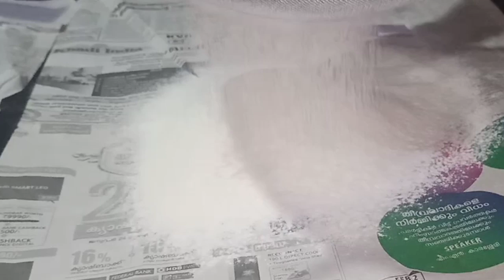ഉമ്മിച്ചി ഉണ്ടാക്കിയ ആദ്യത്തെ കേക്ക്l ഇതു കണ്ടാൽ ആരും ഉണ്ടാക്കി നോക്കുംl Easy Tender Coconut Cake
ingredients :-

flour -1cup

baking soda-1/4 cup

salt -1pinch

egg -3

vanila essence -1tsp

oil -1tsp

for filling:-

tender coconut pulp

condensed milk

for syrap:-

tendder coconut water

condensed milk

for frosting :-